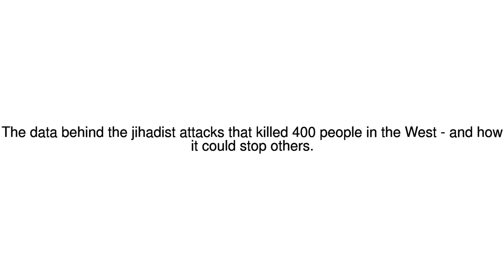News Update After Barcelona 30/08/17